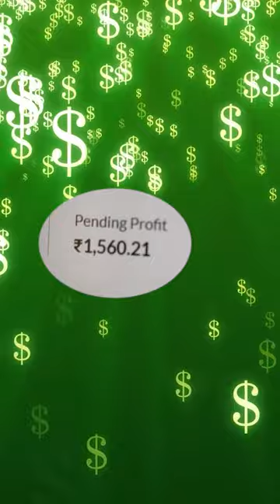How I Started EARNING IN $$$ 💵💸| Ishan Sharma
3 Books You Should Read

✨ Tags ✨
ishan sharma,How I Started EARNING IN $$$ 💵💸| Ishan Sharma,make money online,ishan sharma freelancing,ishan sharma motivation,how to become a millionaire,habits of successful people,how to become rich,how to become a crorepati,how to get rich,how to make money,how to become an entrepreneur,life of a billionaire,how to become a millionaire as a teenager,ishan sharma story,story,how to earn in dollars in india,how to earn in dollars from india online